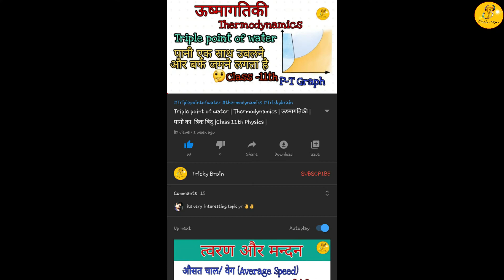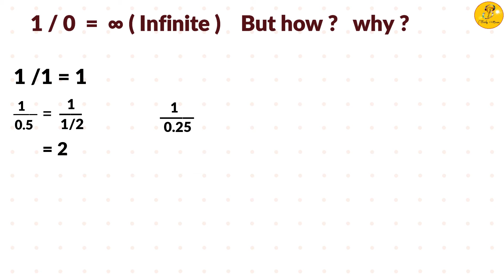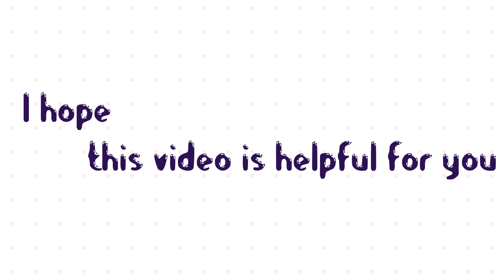Infinite || 1/0 = ∞ Kaise Aur Kyu Hota Hai || Infinite Kya Hota Hai || अनंत || Tricky Brain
Hello friends,
                         is video me ham janenge ki INIFINTY ke bare me ki Infinite hota kya hai infinite kise kehte hai aur kaise 1/0 ki value infinite hoti hai , to infinite ko bahut hi aasan tarike se samjhne ke liye video pura dekhe aur video pasand aaye to like jarur kr dena  aur sath hi share jarur kare